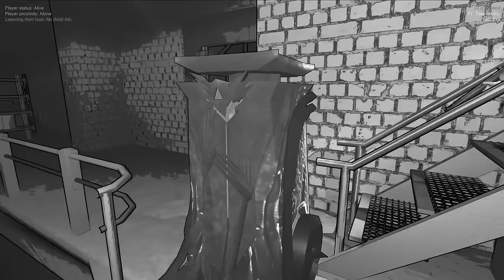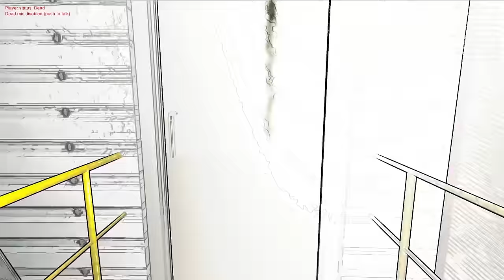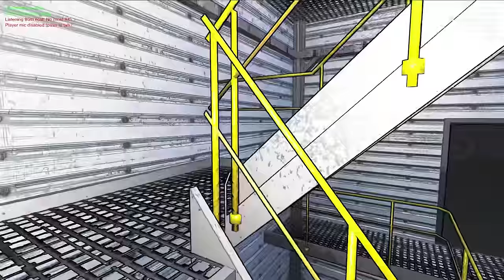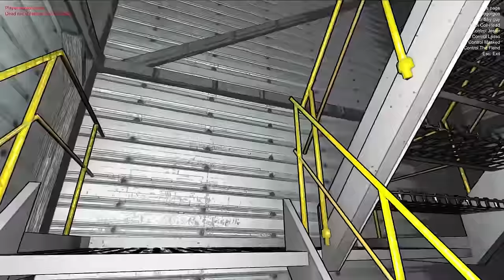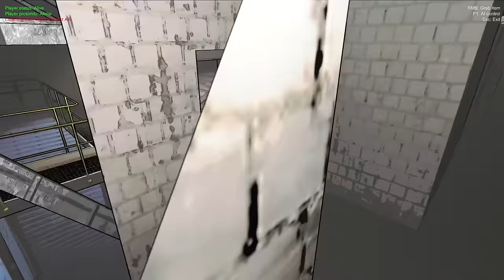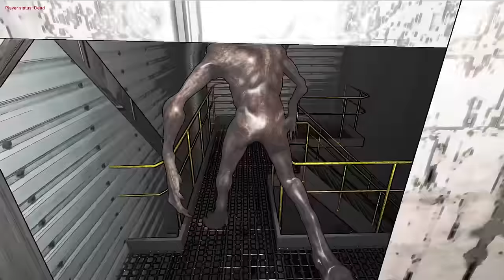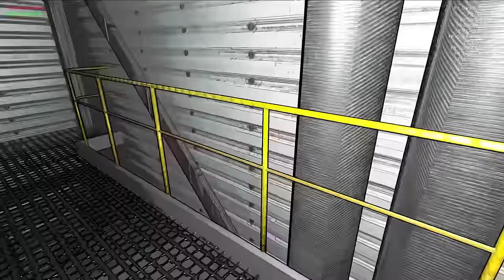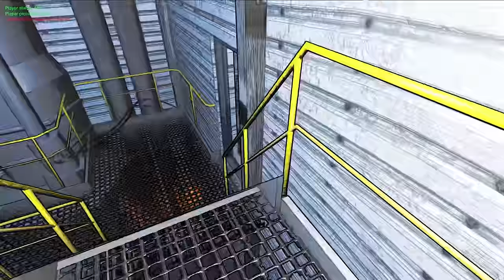Using Control Company to Torment My Friends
⚠️𝗬𝗜𝗣𝗣𝗘𝗘 𝗠𝗘𝗥𝗖𝗛 𝗡𝗢𝗪 𝗔𝗩𝗔𝗜𝗟𝗔𝗕𝗟𝗘⚠️
🔢 𝗖𝗼𝗻𝘁𝗿𝗼𝗹 𝗖𝗼𝗺𝗽𝗮𝗻𝘆 𝗕𝘆: 𝗖𝗼𝗻𝘁𝗿𝗼𝗹 𝗖𝗼𝗺𝗽𝗮𝗻𝘆
🖼️ 𝗧𝗵𝘂𝗺𝗯𝗻𝗮𝗶𝗹 𝗕𝘆: 𝗟𝘂𝗻𝗮𝗿_𝗜𝗶𝗻𝗸
💛 𝗙𝗲𝗮𝘁𝘂𝗿𝗶𝗻𝗴:
💽 𝗚𝗮𝗺𝗲 𝗨𝘀𝗲𝗱:
𝗟𝗲𝘁𝗵𝗮𝗹 𝗖𝗼𝗺𝗽𝗮𝗻𝘆